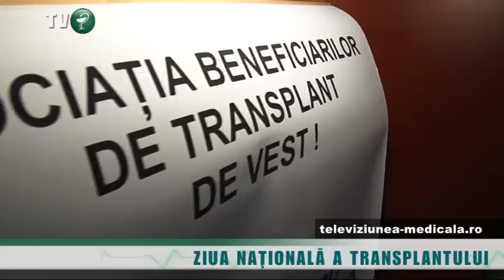Ziua Nationala a Transplantului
Ziua Naţională a Transplantului a fost marcată pentru prima dată la Timişoara, după ce, ani la rând, despre transplant, se vorbea doar la Bucureşti. Asociaţia Beneficiarilor de Transplant din Zona de Vest a luat această hotărâre datorită numărului record de prelevări care a avut loc la Timişoara de la începutul acestui an, 12 la număr.